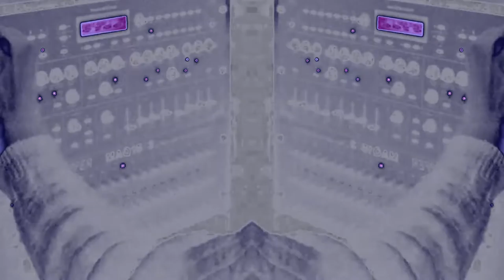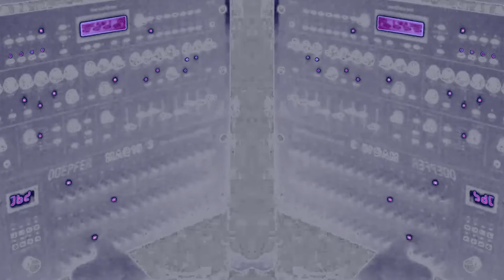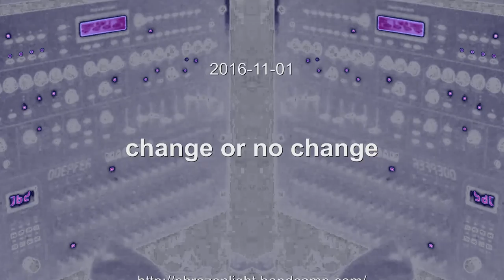phrozenlight - change or no change